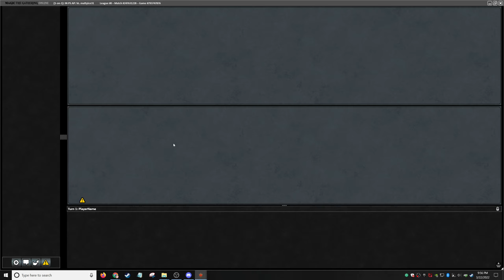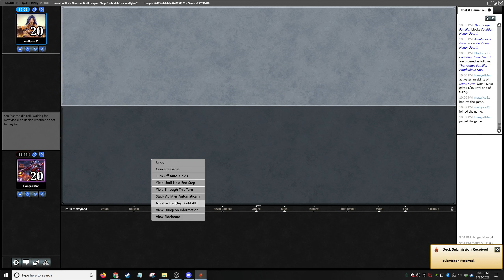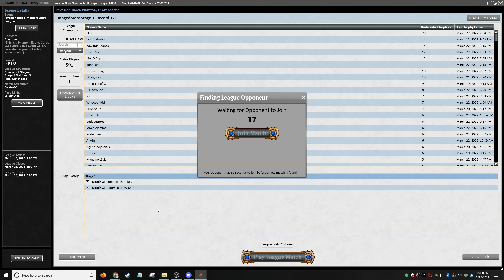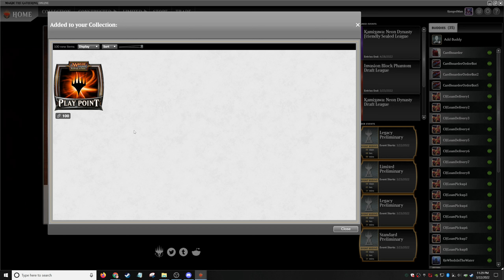Invasion Block Draft with pproteus!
Invasion block draft with Cera and pproteus!

0:00:00 Draft
0:24:28 Deckbuilding
0:37:03 Match 1
1:12:58 Match 2
1:34:40 Match 3